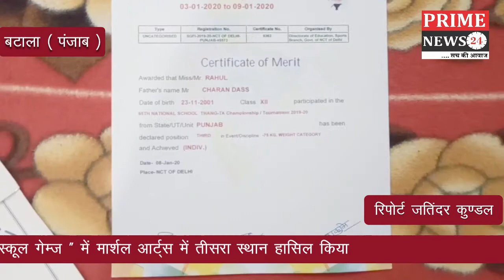बटाला के रहने वाले राहुल ने “65 वी नैशनल स्कूल गेम्ज़ “ में मार्शल आर्ट्स में तीसरा स्थान हासिल किय